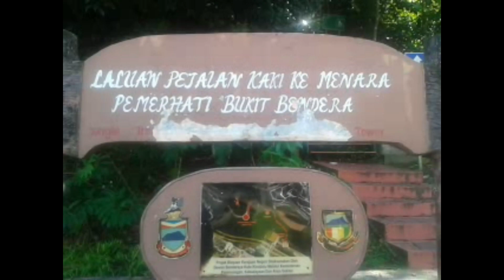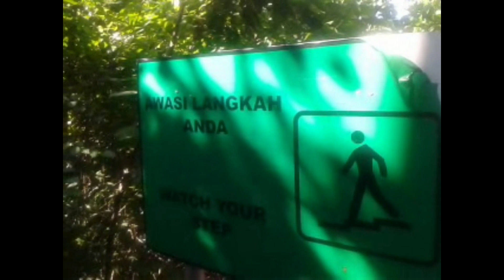Explorasi Sabah : Laluan Ke Signal Hill Observatory Tower,Kota Kinabalu,Sabah [Signal Hill Trail]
Signal Hill Observatory merupakan tempat yang mesti anda semua kunjungi jika anda berkunjung ke Kota Kinabalu di sana anda akan dapat melihat pemandangan bandar raya Kota Kinabalu.Video ini tentang cara untuk pergi ke Signal Hill Observatory dengan melalui Signal hill trail. perjalanan berjalan kaki dan mendaki mengambil masa kira-kira 15 minit di mana anda akan melalui kawasan mini hutan. Permulaan Signal hill trail ini terletak berdekatan dengan Jalan Dewan dan jarak diantara permulaan trail dengan Signal hill observatory lebih kurang 250 meter. Waktu yang paling bagus untuk pergi ke Signal Hill Observatory ketika matahari terbenam.

[Google Translate]

The Signal Hill Observatory is a place you must visit if you in Kota Kinabalu where you will get a glimpse of the city of Kota Kinabalu. This video on how to get to the Signal Hill Observatory is via the Signal hill trail. The walk and hike take about 15 minutes where you will pass through a miniature forest area. The beginning of the Signal hill trail is close to Dewan Road and the distance between the beginning of the trail and the Signal hill observatory is approximately 250 meters. The best time to go to the Signal Hill Observatory is at sunset.